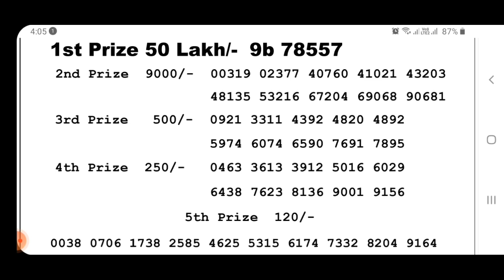SINGAM LOTTERIES RESULT SINGAPUR LOTTERY RESULTS 19052021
Singam lottery sambad result
04.00pm lotteries result
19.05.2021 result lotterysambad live